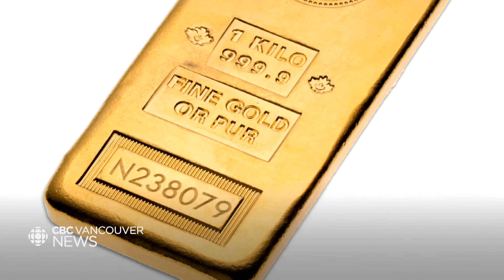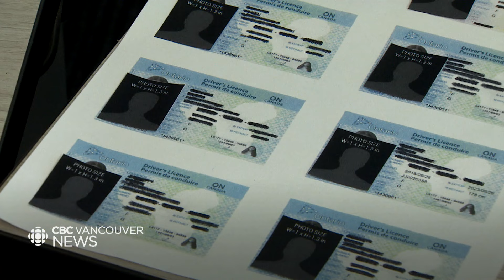B.C. government attempts to seize cash and luxury goods linked to crypto fraud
B.C.'s director of civil forfeiture has filed an unexplained wealth order in an attempt to seize cash and luxury that were contained in a safety deposit box belonging to the co-founder of a notorious B.C.-based cryptocurrency exchange scam.